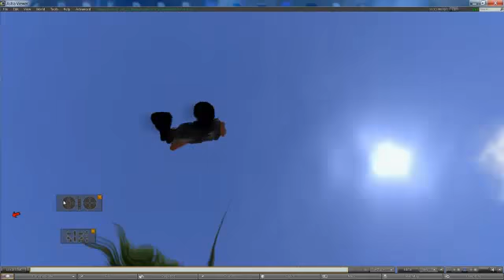Using youir Camera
This is a basic visual aid in the use of a camera in the virtual world Gay Nations